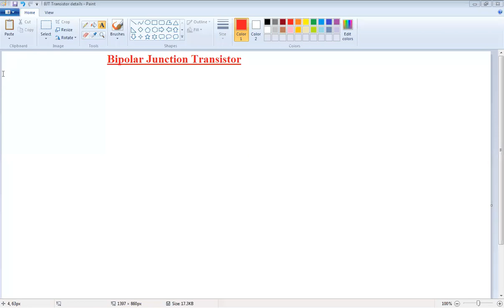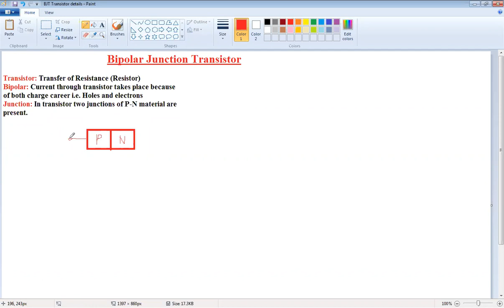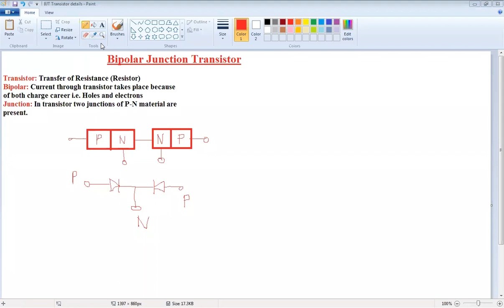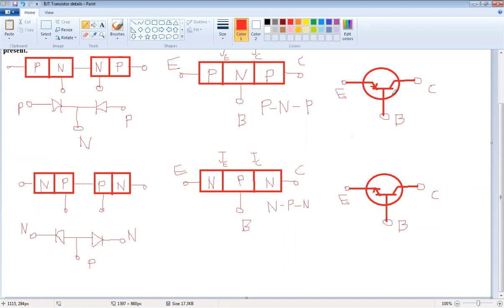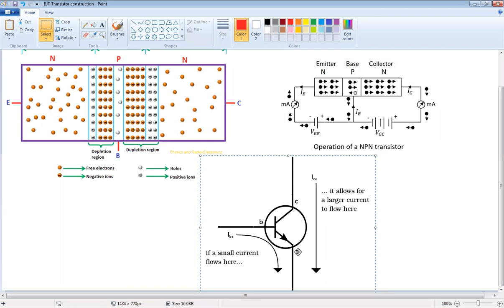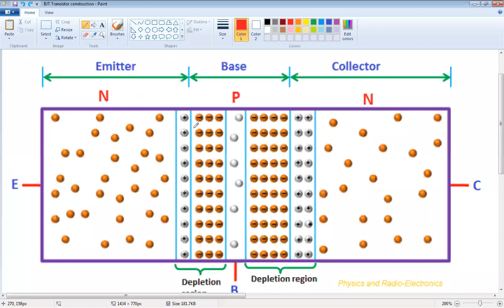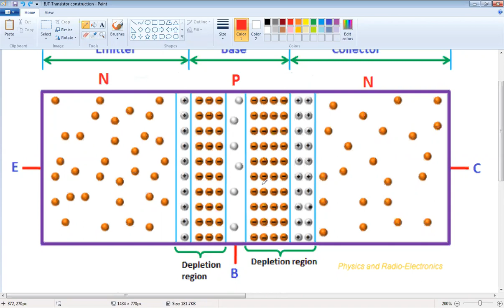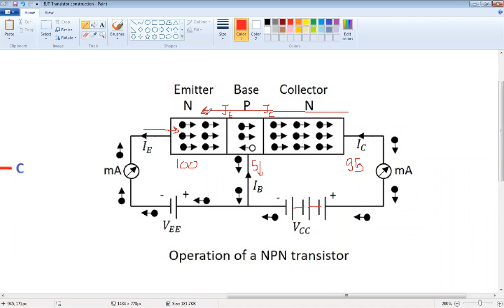Biolar Junction Transistor Basics